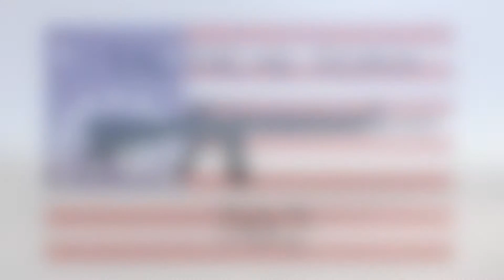OSPREYS LANDING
IN CIVILIAN AIRPORT - BULLHEAD CITY